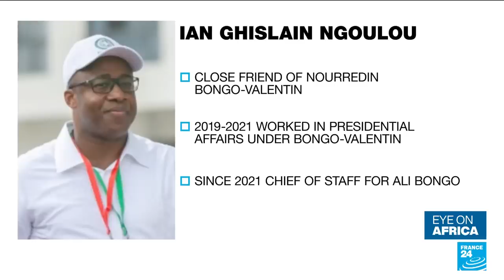Gabon elections turn to coup: President Ali Bongo detained by military • FRANCE 24 English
In tonight's edition : Gabon's president pleads on video for help after soldiers depose him hours after widely criticized election results return him as leaders. And to mark the international day of the disappeared the African Union and the red cross consider ways to reduce the sometimes fatal risks faced by African migrants.